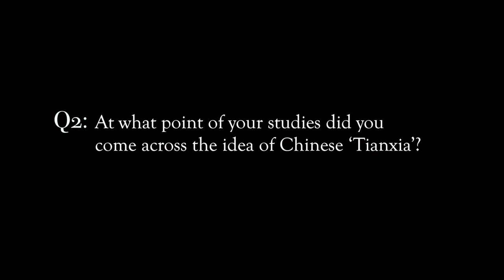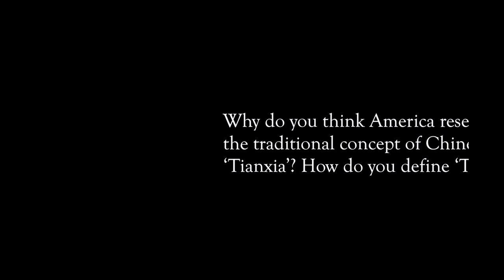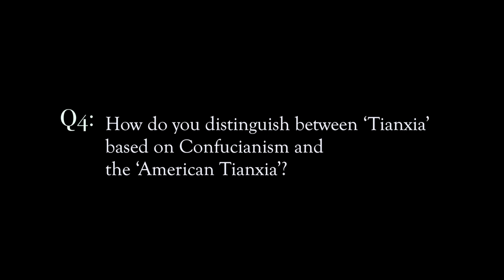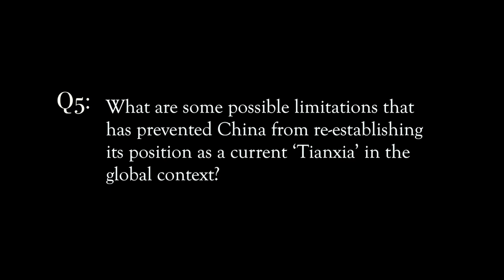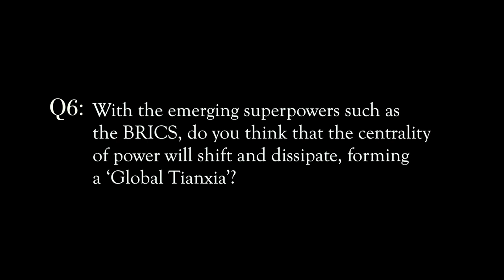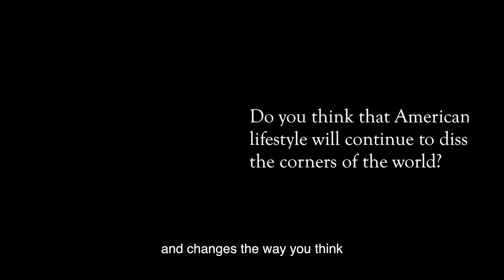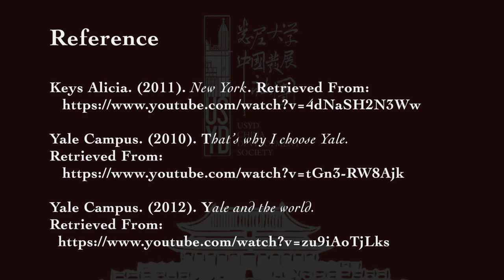USYDCDS Presents: Interview with Professor Salvatore Babones on the American 'Tianxia' (美国"天下")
‘Tianxia (天下)’ is a Chinese word and an ancient Chinese cultural concept that denoted to the lands and space divinely appointed to the Emperor by universal principles of order. The Chinese ‘Tianxia’ has become a historical connotation symbolising its dominance over East Asia in Ming and Qing dynasties. In the 21st century, the notion of ‘Tianxia’ seems to be realised at the global level by another player– a political and ideological system centred on the United States but embracing nearly the entire world. This American Tianxia can productively be compared to the Ming-Qing Tianxia in East Asia and its tributary system.

Sydney University China Development Society (SUCDS) invites Professor Salvatore Babones to talk about the distinctions between the Ming-Qing Chinese Tianxia and the American Tianxia. In the interview, Professor Babones also discusses the ongoing trend of de-globalisation and how the American individualism will nonetheless continue to influence the rest of the world.

Professor Babones is a sociologist at the University of Sydney.  As part of the ‘China Talks’ project, the interview was made by SUCDS in conjunction with Professor Babones’ Lecture on the same topic, delivered on 11 August at Sydney University. SUCDS is a student society focusing on issues surrounding the rapidly changing landscape of China. It aims to facilitate the free exchange of information and ideas for individuals to explore contemporary China.